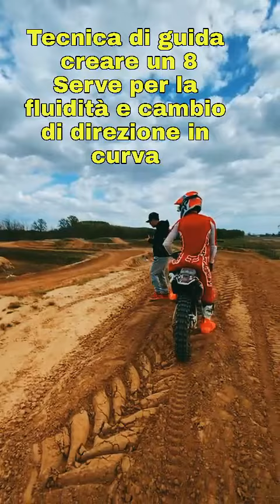Mx tecnics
Fare un 8 per imparare a curvare meglio